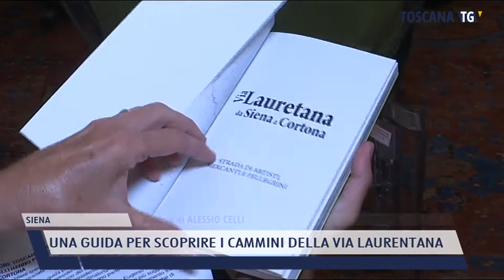2021-08-04 SIENA - UNA GUIDA PER SCOPRIRE I CAMMINI DELLA VIA LAURENTANA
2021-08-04 SIENA - UNA GUIDA PER SCOPRIRE I CAMMINI DELLA VIA LAURENTANA